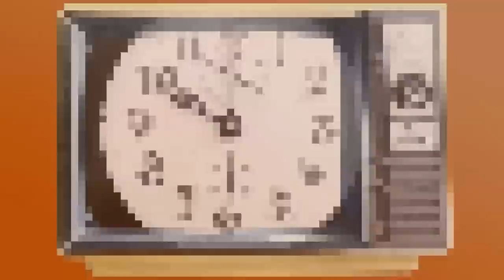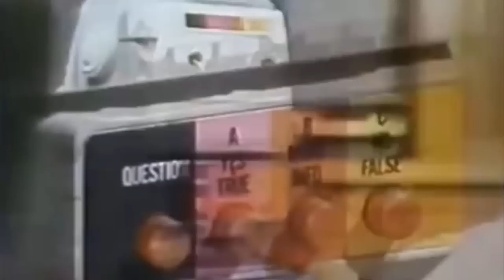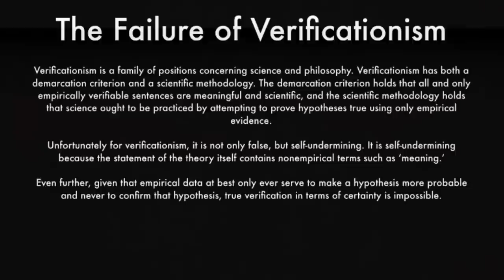The Last Marxist vs. 20th Century Philosophy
Chris Cutrone and Douglas Lain start to discuss Cutrone's essay "Adorno and Freud" but, before they can really begin, they have to clear up a few issues about Lacan, Structuralism, and Heidegger.